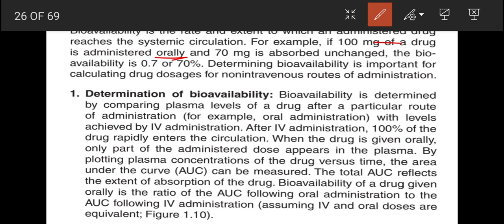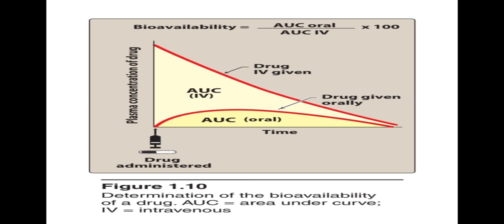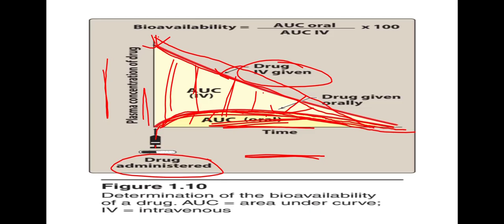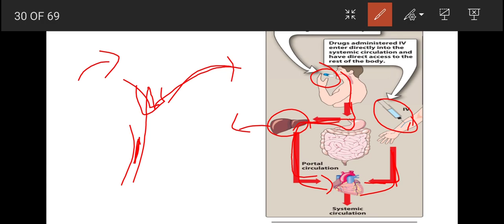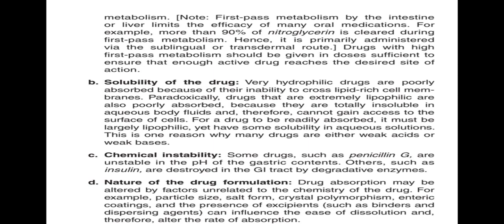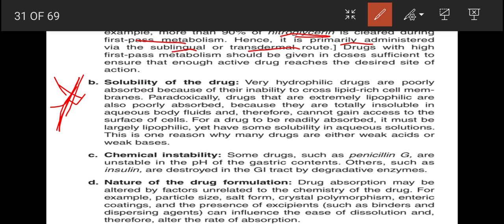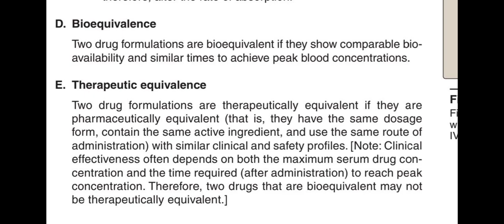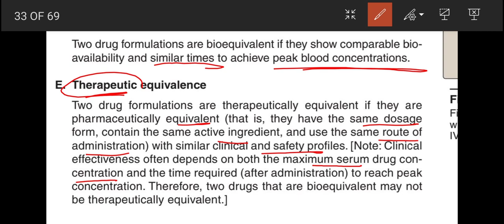bioavailability Lippincott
bioavailability
determination of bioavailability
factor influencing bioavailability
frist pass metabolism
solubility
chemical stability
bioequivalence
therapeutic equivalence